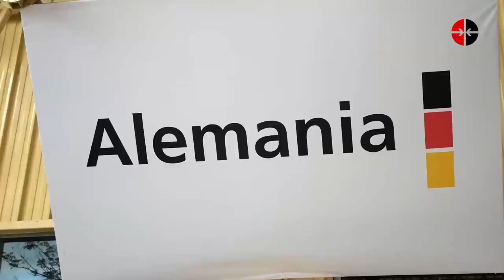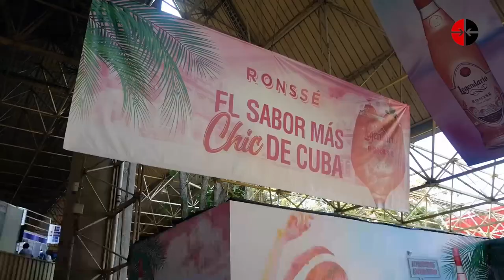¿Cómo luce FIHAV 2022?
La Feria Internacional de La Habana (FIHAV) inició su edición 38 en la jornada de ayer. Aquí se presenta un total de 400 empresas: cubanas, extranjeras y mixtas. Hay representantes de 62 países. Te invitamos a que nos acompañes en un breve recorrido por este evento, que se desarrollará hasta el día 18 de noviembre en el recinto ferial Expocuba.